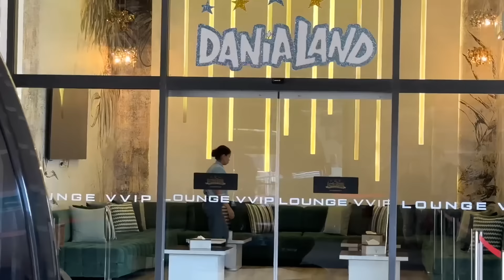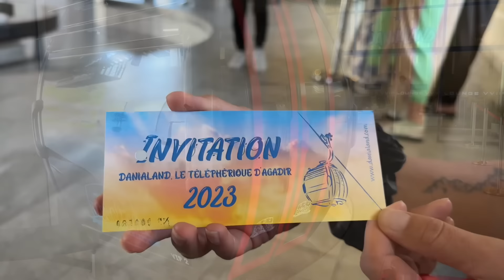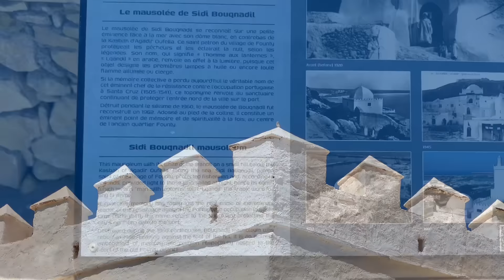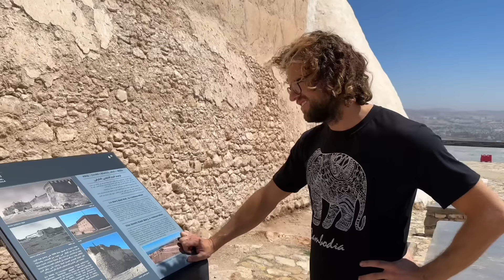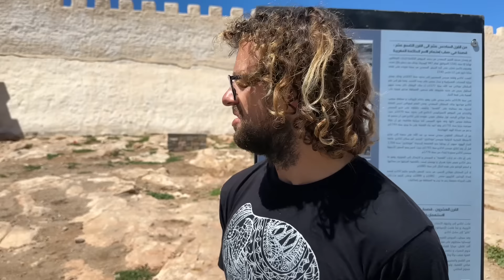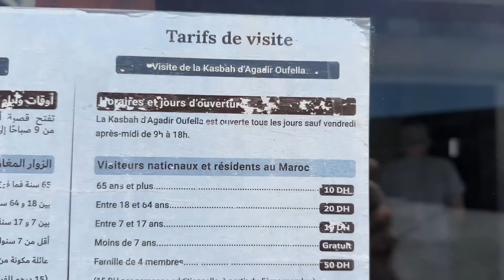Agadir Morocco’s Newest TOURISM Development 🇲🇦 GONDOLA to Agadir Oufella at DANIA LAND!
Mor Acro is a guest to the new gondola in Agadir an the only gondola in Morocco. Part of the new adventure park Dania Land, the gondola transports you to Agadir Oufella to learn history with stunning views of Agadir Morocco.

🔔🔔🔔 PRESS A BELL BUTTON FOR A REMINDER

📩📩📩 Wan’t to collaborate? Have a great project to share? Idea for a million views video?